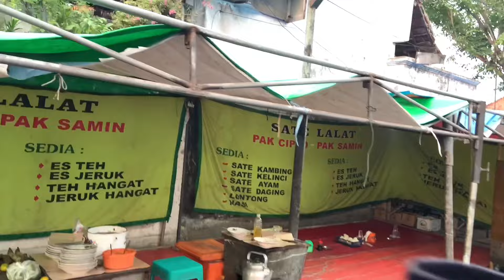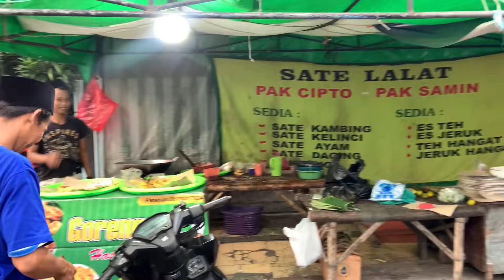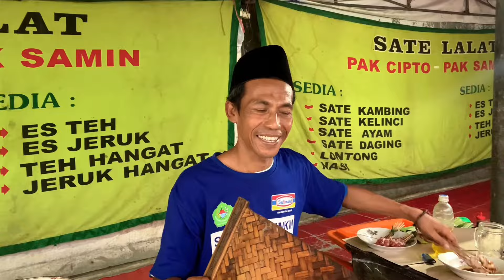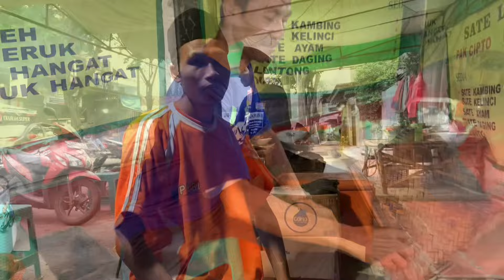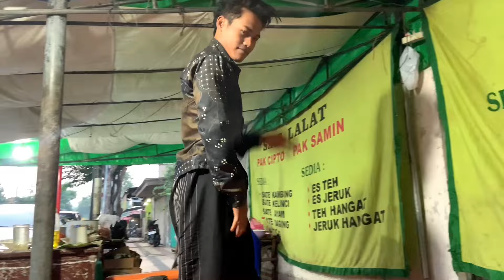PERTAMA KALI MAKAN SATE LALAT JUMBO BARENG @faizslamet9666 dan @matdulla9369 /SAHABAT KACONG